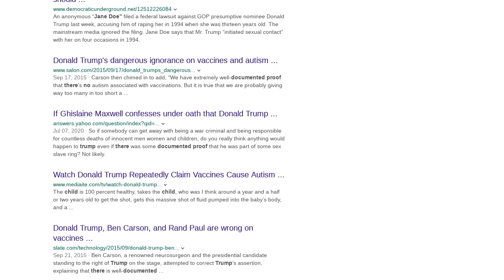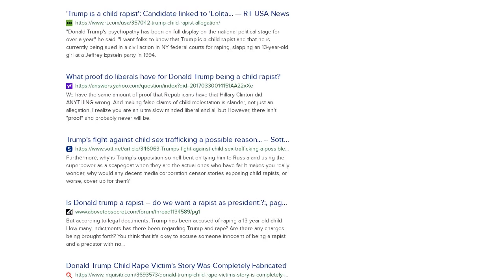Fact Check: There Is NO Legal Documented Proof That Trump Is A Child Rapist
Is there legal documented proof that Donald Trump is a child rapist? No, that's not true: The claim is based on a lawsuit filed in 2016 by a woman who claimed Trump raped her when she was 13 years old. The complaint, which was dismissed months after it was filed, does not serve as "legal documented proof" of a rape, as Lead Stories explained in a previous debunk article titled Fact Check: Jane Doe V. Donald J. Trump And Jeffrey E. Epstein Lawsuit Filing Is NOT Proof Trump Is A Rapist.